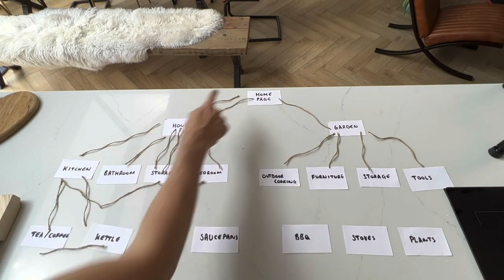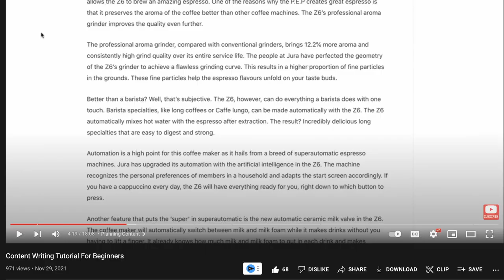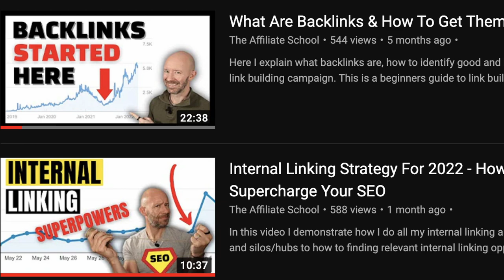Still To Come From The Affiliate School In 2022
This is an introduction to The Affiliate School YouTube channel as I celebrate the first 9 months of the channel's life and show you what to expect for the rest of 2022.

I'd love to hear your feedback as well as your suggestions for future content.

*Aged Domains*
SerpNames - Save 10% with code AFFILIATESCHOOL